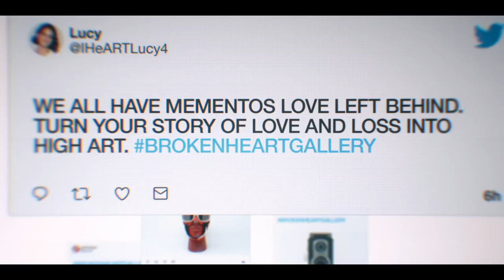THE BROKEN HEARTS GALLERY - Debut Trailer (Dacre Montgomery, Molly Gordon) | AMC Theatres 2020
From Executive Producer @Selena Gomez and Writer/Director @NatalieKrinsky, watch the new trailer for the romantic comedy of the summer, The BrokenHeartsGallery 💔only in movie theaters July 17.